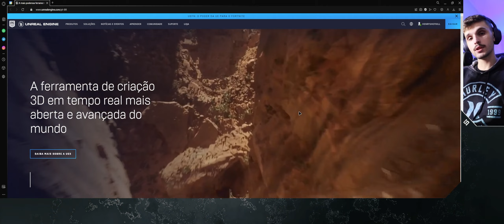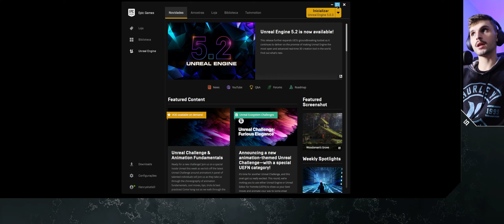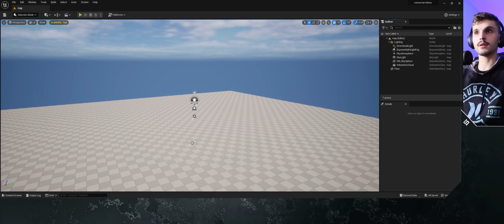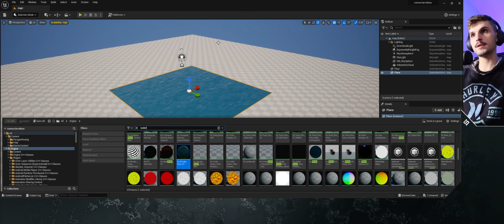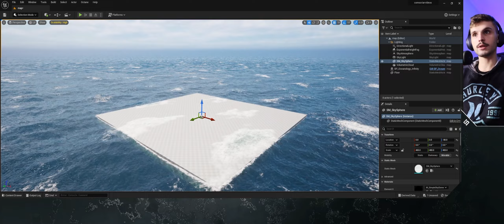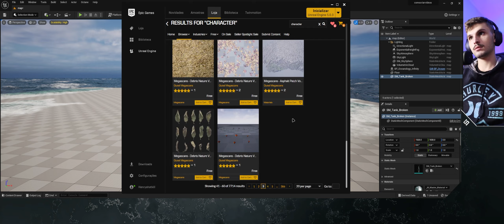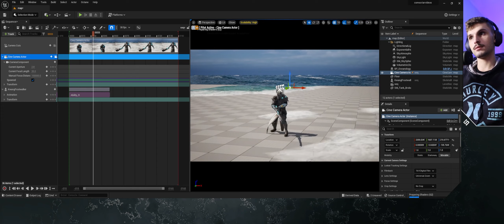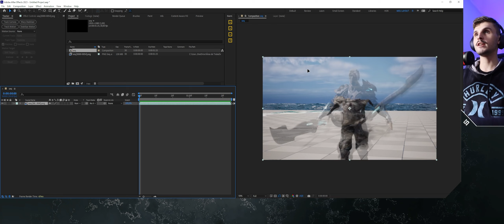Como CRIAR VIDEOS no UNREAL ENGINE 5 em português | VFX no UNREAL ENGINE para INICIANTES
Descubra o fascinante mundo da criação de vídeos no Unreal Engine 5 em português com este tutorial abrangente! Se você é um iniciante buscando mergulhar no universo dos efeitos visuais (VFX) no Unreal Engine, você veio ao lugar certo. Este vídeo exclusivo oferece um guia passo a passo para criar vídeos deslumbrantes e profissionais usando o poderoso Unreal Engine 5.

Neste tutorial repleto de informações valiosas, você aprenderá os conceitos básicos necessários para dar vida às suas ideias criativas. Desde a configuração inicial até a renderização final, você será conduzido por cada etapa do processo de criação de vídeos no Unreal Engine 5. Com dicas práticas e melhores práticas testadas e comprovadas, você adquirirá as habilidades essenciais para se tornar um mestre dos efeitos visuais no Unreal Engine.

Prepare-se para explorar os recursos impressionantes do Unreal Engine 5, enquanto aprende a criar efeitos visuais de tirar o fôlego, aprimorar iluminação e texturas, e dar vida aos seus personagens e ambientes virtuais. Com este tutorial abrangente, você não apenas se tornará um especialista em VFX, mas também descobrirá como elevar sua produção audiovisual a um nível totalmente novo.

Não perca a oportunidade de assistir a este vídeo imperdível e dominar as técnicas necessárias para criar vídeos no Unreal Engine 5. Prepare-se para impressionar seu público e destacar-se no competitivo mundo do cinema digital. Assista agora e desencadeie sua criatividade com o Unreal Engine 5!

Me siga no Intagram (tem muito conteúdo por lá)